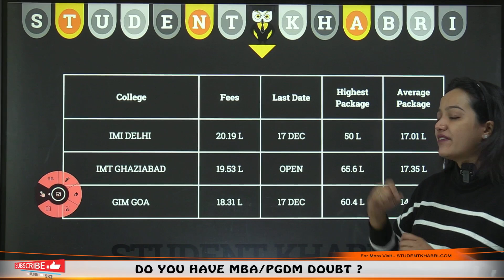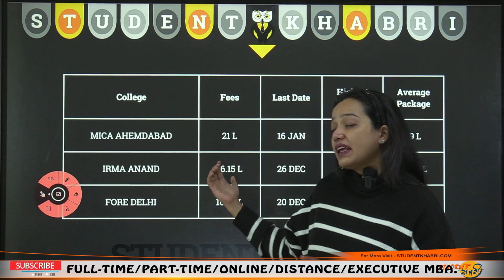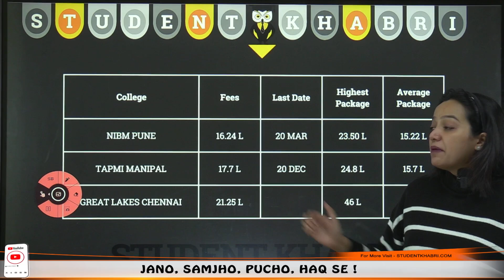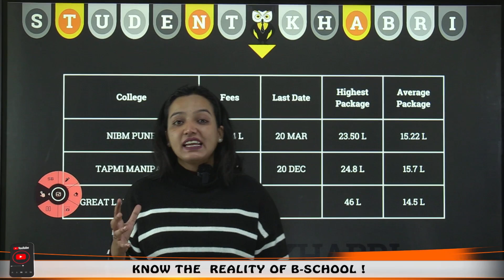Scoring 80 - 90 percentile in CAT 2023 Don't miss these Forms /Colleges through CAT other than IIMs🔥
If you need suggestions for options based on your current profile, fill our profile analysis form
Hello Everyone
This Video Explains About